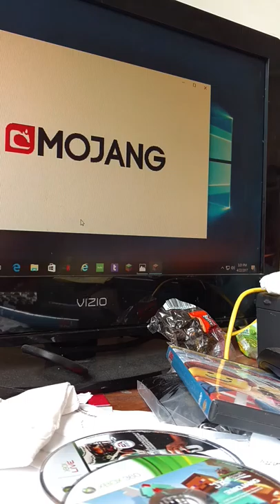SkyClash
I won after just to let you know